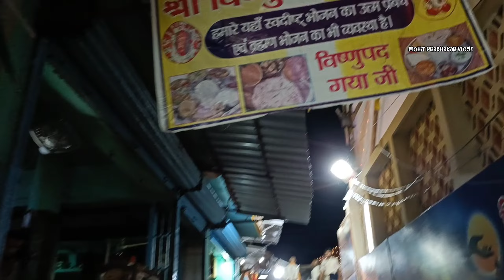Pitripaksh Mela 2022 || Rubber Dam Gaya || Gayaji dam || Falgu River || Pind daan Gaya || पितृपक्ष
Hello Everyone 🙏

Is Video Me Hum aapko Gaya Ji Me Hone Wala World Famous Pitripaksh Mela 2022 ka Ayojan Aur wha Hone waala Karyakram dikhaye Hai Sath hi Rubber Dam v dikhaya Hai .